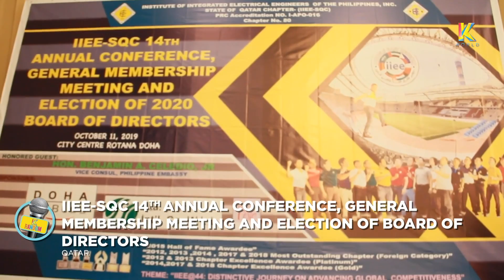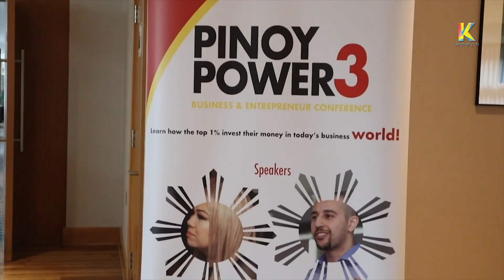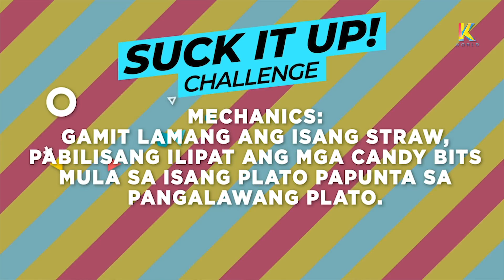K-Ganaps ng taon! | K World | K-Random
Kahit anong petsa siguradong swak sa kasiyahan, kaya tignan ang iba’t-ibang K-Ganaps ng taon dito sa K Random!